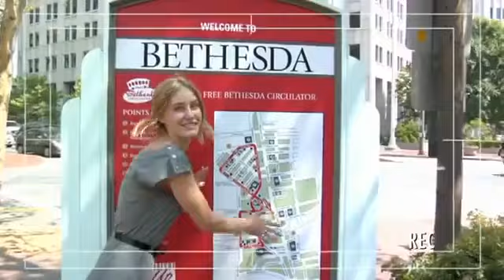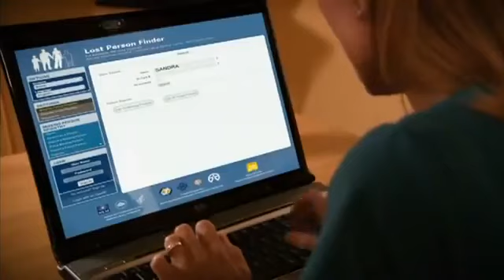The Bethesda Hospitals Emergency Preparedness Partnership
Watch a video about the Bethesda Hospitals' Emergency Preparedness Partnership.